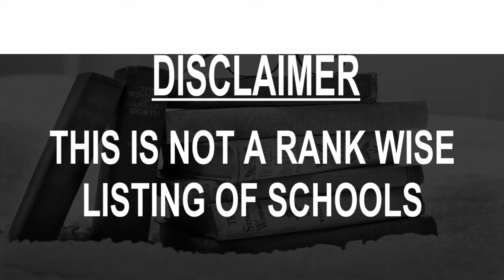Schools around Saint Marc, Haiti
Must Watch.. Best Schools around Saint-Marc

Click on Bell ICON to get the notification of New Videos.This is not rank wise listing of Top Schools in Saint-Marc, it's the list of best Schools around Saint-Marc as per the ratings given by our users.

Listed Schools:

Middle School Classique De Saint Marc
Rue Savannah

Middle School James M. Stine

School Sténio Vincent
RN1

School Frère Hervé
Joint Middle School Eben-Ezer

School Mère Sainte Alvire

Lycee Du Bicentenaire
Haiti